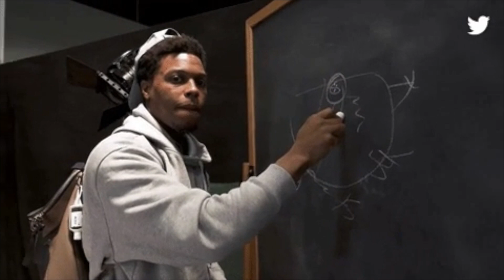Raptors MARKSMAN or LIABILITY - What is CJ Miles ROLE Next Season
Ben Rogers and Ryker Richard break down CJ Miles value to the Raptors and what role he will have with the team moving forward.